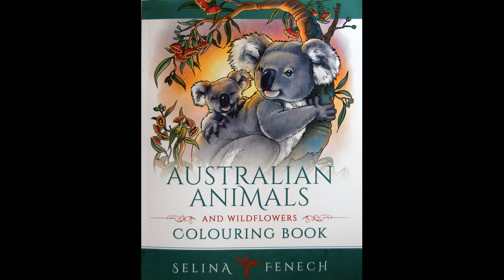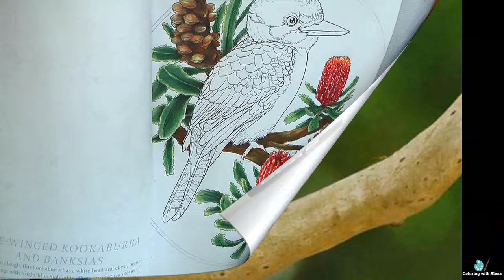Kookaburra & Banksia in 'Australian Animals' coloring book. Part 2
Australian Animals and Wildflowers Colouring Book by Selina Fenech